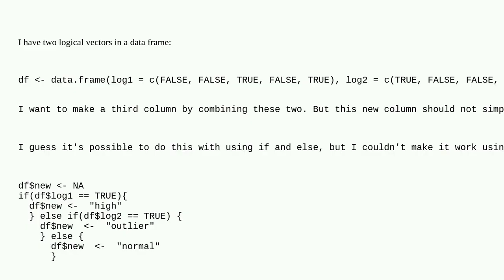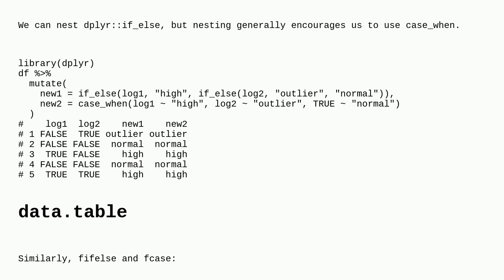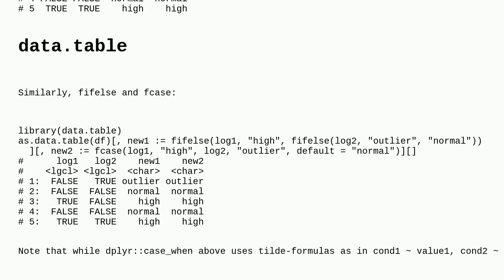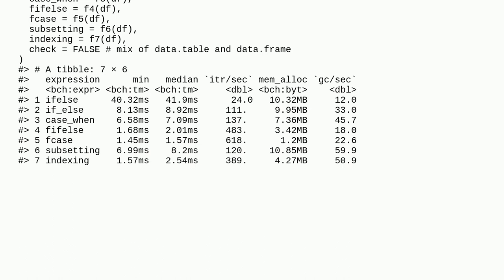Combine logical vectors to create non-logical vector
A special thanks goes out to the awesome community

  r logical-operators